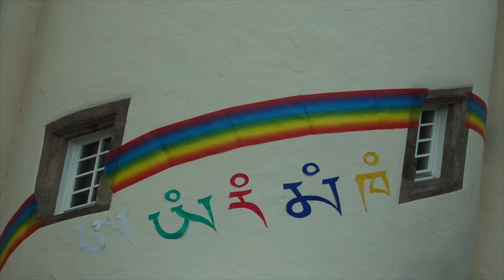Ligmincha Summer Retreat 2013 Germany / Ligmincha Sommerkurs 2013 in Deutschland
Fotos vom Sommerkurs mit Tenzin Wangyal Rinpoche
2013 auf Schloss Buchenau in Deutschland.
Unser Dank gilt Rinpoche, allen Teilnehmern und ehrenamtlichen Helfern die diesen Sommerkurs möglich gemacht haben.

Photos from Summerretreat with Tenzin Wangyal Rinpoche in 2013 at Schloss Buchenau in Germany.
Thanks a lot to Rinpoche, all Participants and Volunteers who made this Summerretreat possible.